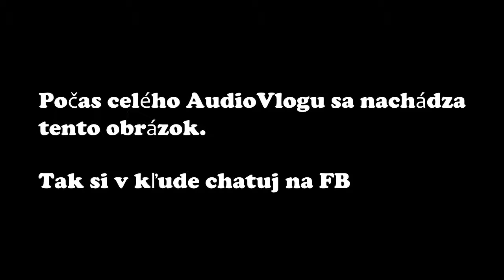Audio Vlog | #5 | "Chipmunk ! :D" | HD/SK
Pozitívny Komentár :-)
Sociálne stránky !